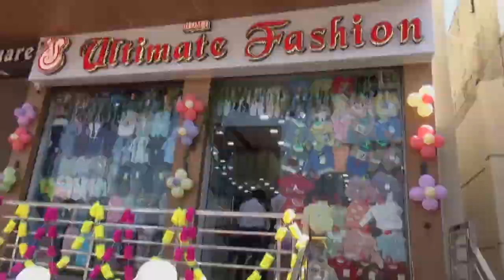एनडब्यूआरईयू शाखा ब्यावर ने की सांकेतिक भूख हडताल